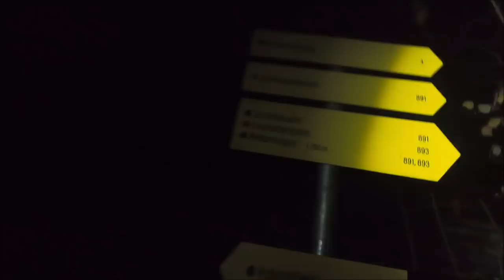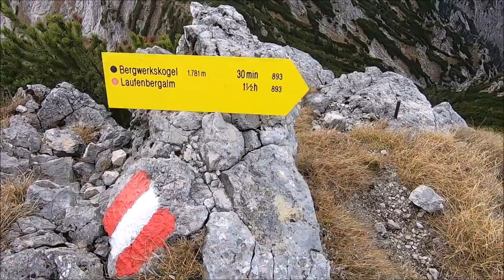Rettenkogel und Bergwerkskogel mit Drohne | Traumhafte Runde im Salzkammergut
Rettenkogel und Bergwerkskogel sind zwei wunderschöne Gipfel in den Salzkammergut Bergen.

Beschreibung:

Gasthaus zur Wacht - Schöffaualm - Sonntagkaralm - Rettenkogel - Bergwerkskogel - Laufenbergalm - Gasthaus zur Wacht